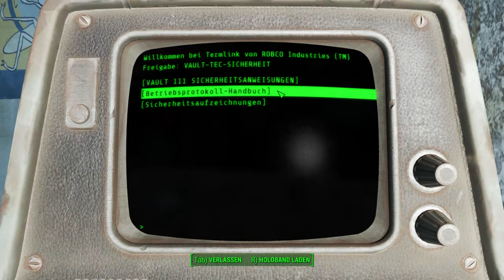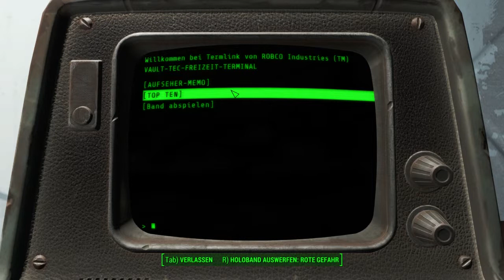Let’s Play – Fallout 4 (Deutsch) – So spielt man Donkey Kong! - Part 3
Ekelige RAD-Kakerlaken und (fast) zu viele Einträge in den Terminals bis zum Aufseher-Terminal …